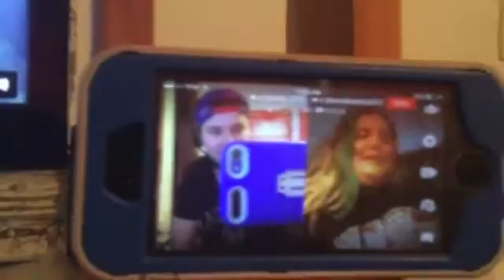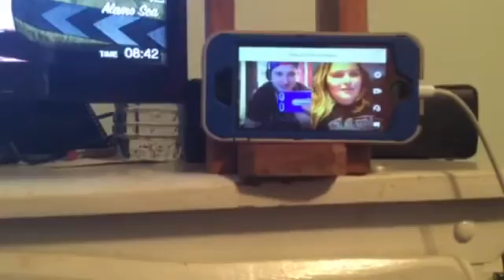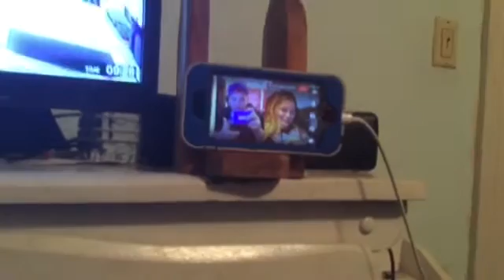Would You Rather With Meme Ep.1